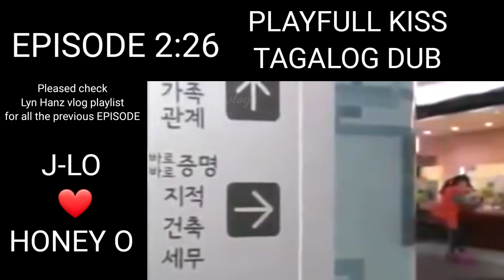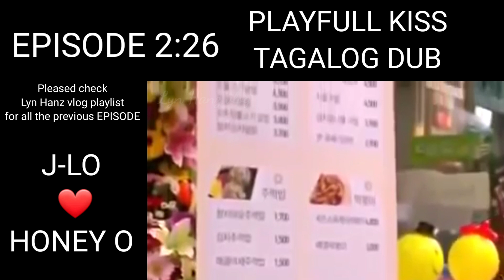EPISODE 2:26 J-LO❤HONEY O